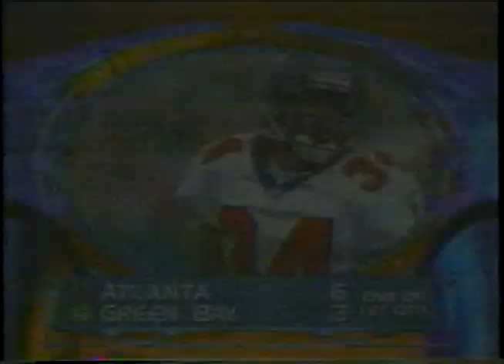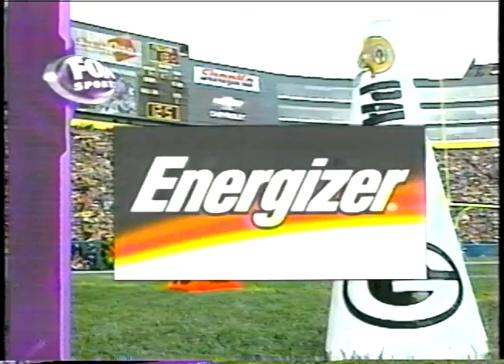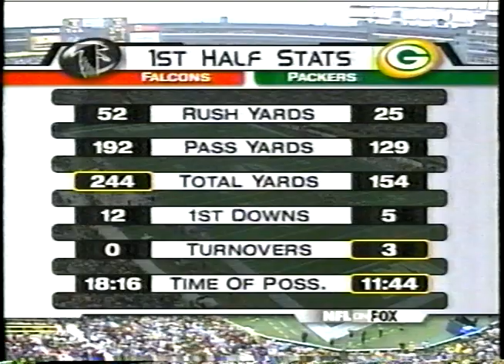2001 NFL Wk 10 Atlanta Falcons @ Green Bay Packers; Fox; Favre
SP VHS Master.